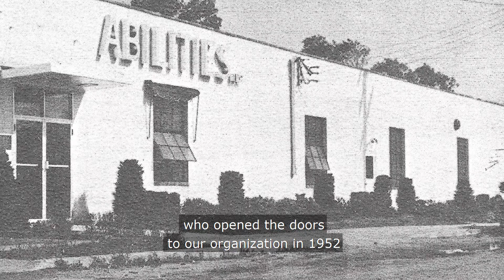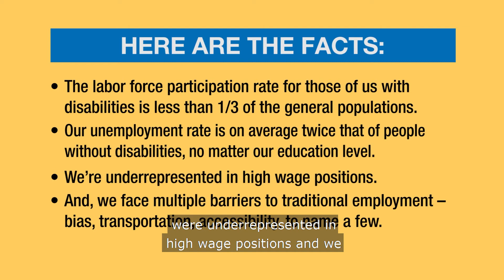National Center for Disability Entrepreneurship Carries On Viscardi Founder's Entrepreneurial Spirit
Dr. Henry Viscardi, Jr. was a true entrepreneur. Learn about the origin of The Viscardi Center and how its National Center for Disability Entrepreneurship is a natural extension of its mission to educate, employ and empower people with disabilities. ViscardiCenter.org